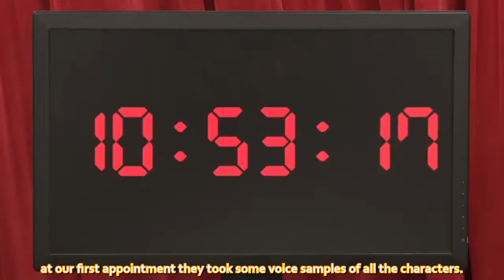The relationship between Nacchan and Miyutan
In this video: Natsumi Murakami, Miyu Kubota and Staff-san.
I am always open for feedback, hope you enjoy the content ^^